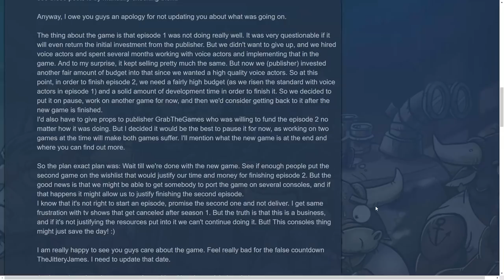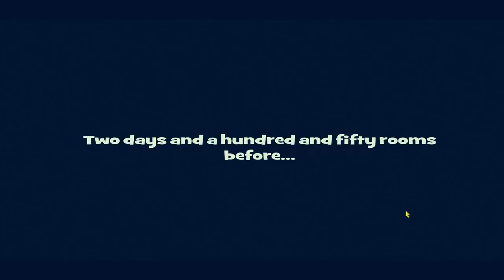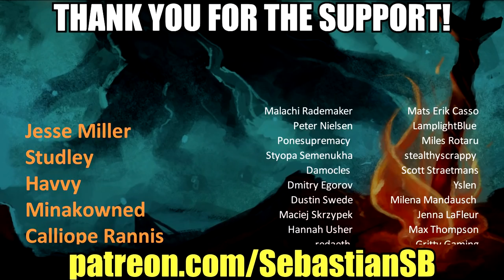Let's Play Puzzle Chambers Part 1 - Inspired by The Cube, Evidently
Game Description:

What would you do if you woke up in a mysterious place with supernatural abilities and the suspicion that your hosts might be aliens?

After waking up in a mysterious place, you quickly discover three things:

-Everyone there has supernatural abilities.

-It’s not a safe place.

-And your hosts are either aliens, monsters from another dimension, or seriously messed up human beings.

Features:

Solve nearly 70 easy-to-understand but difficult-to-solve puzzles.

Uncover the mysteries of this strange, uncertain place.

Meet these lovely fellows.